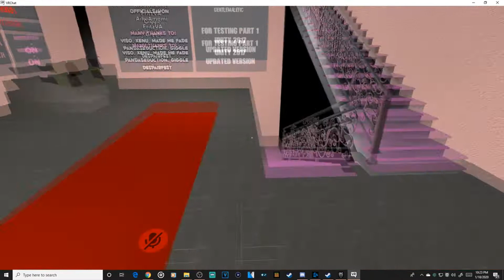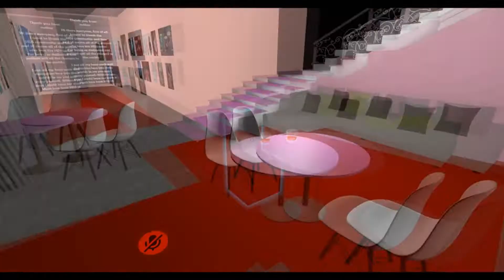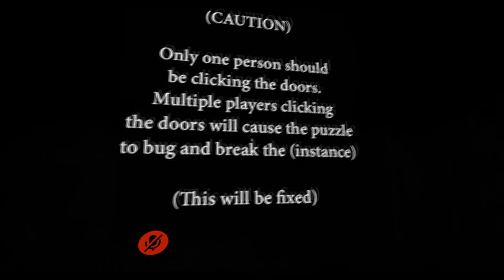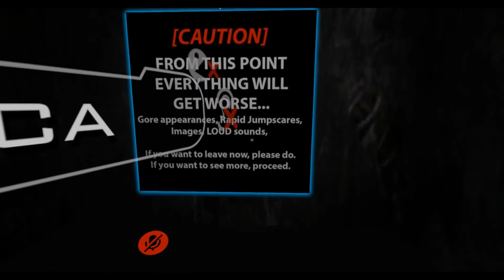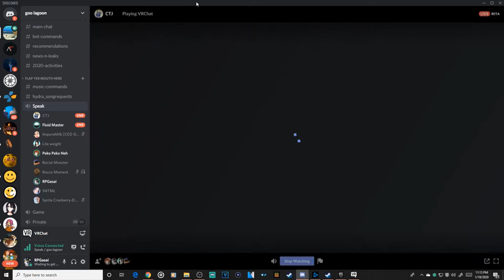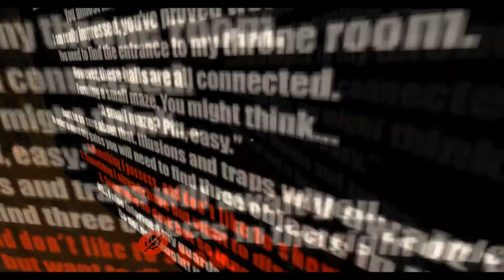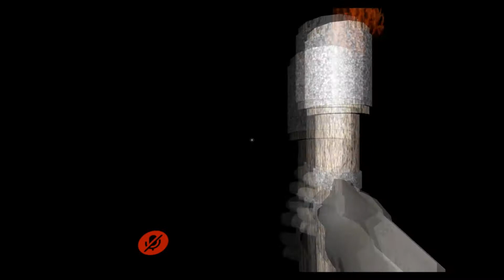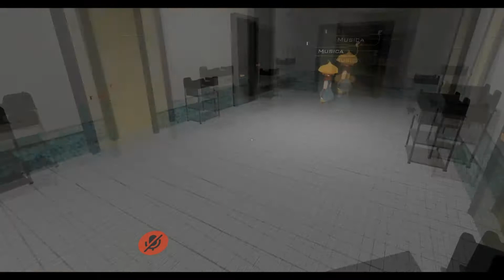VRChat Big Sister Scary Map! - Part 1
its scary! its spooky! its cringey! its in VR!